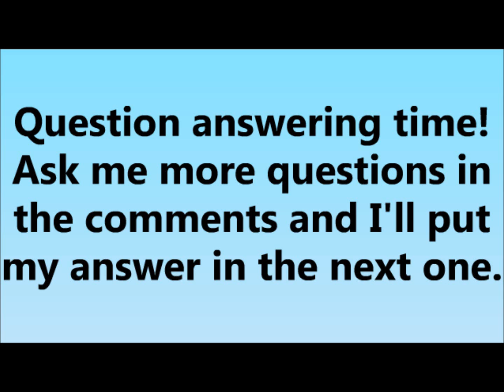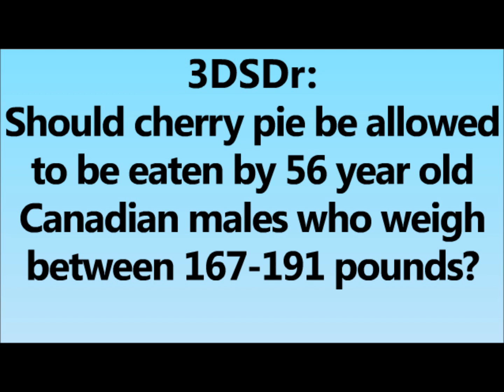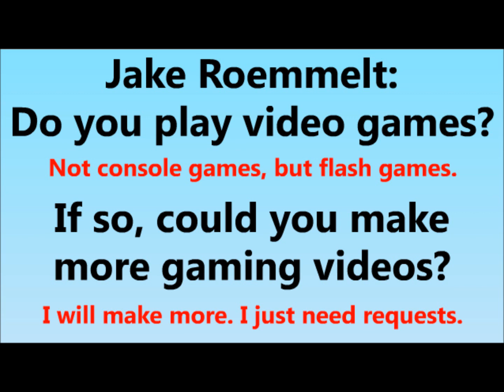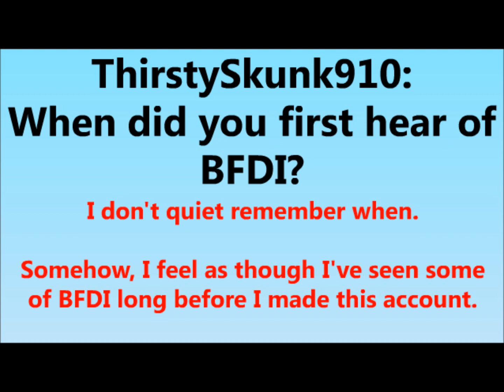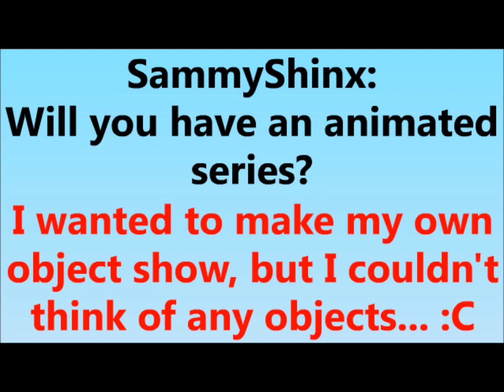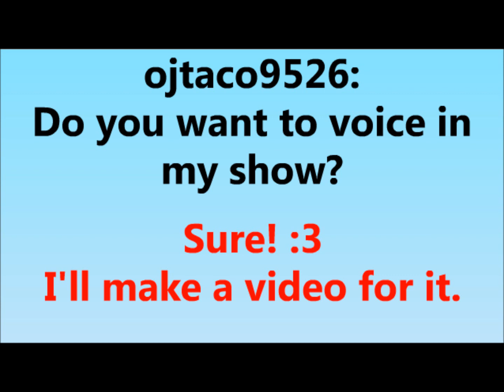Ask taop 1 - "Cherry Pie and Video Games"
You people ask the weirdest questions...